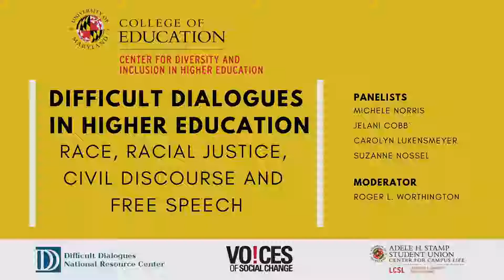DDNRC Biennial Conference – October 17-19, 2018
Thank you to all who joined us for the Difficult Dialogues in Higher Education: Race, Racial Justice, Civil Discourse, and Free Speech panel on October 17, 2018. The program was the opening plenary for the Difficult Dialogues National Resource Center biennial conference, sponsored by CDIHE and hosted by Leadership & Community-Service Learning in the Adele H. Stamp Student Union – Center for Campus Life as a part of the Voices of Social Change speaker series.